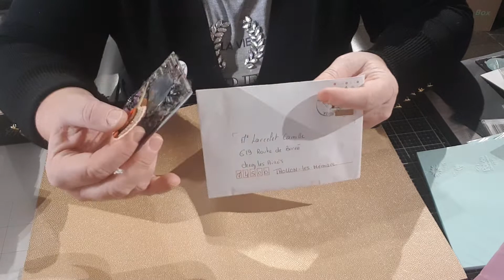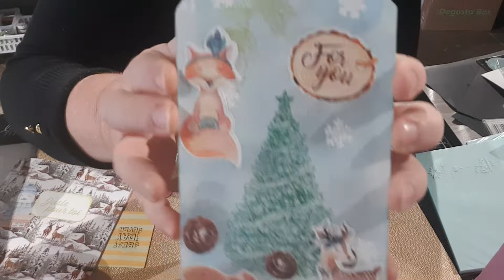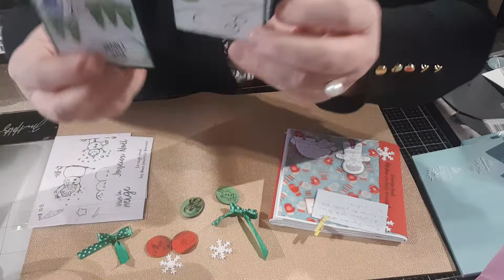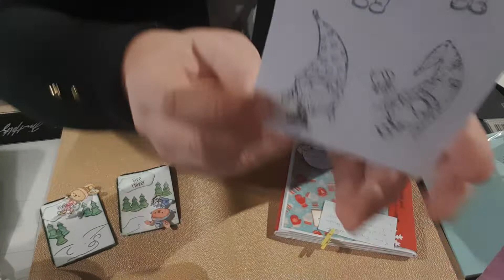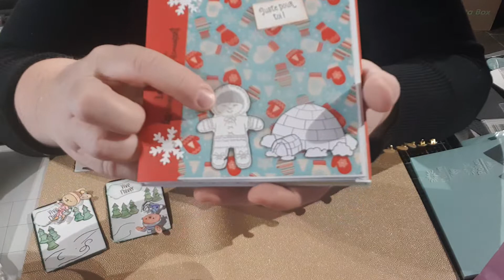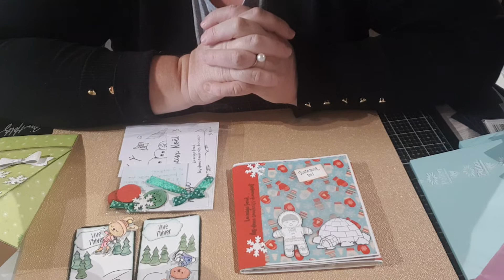BAL échanges entre scrapeuses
Merci pour ces superbes envois.
Belle journée a toutes